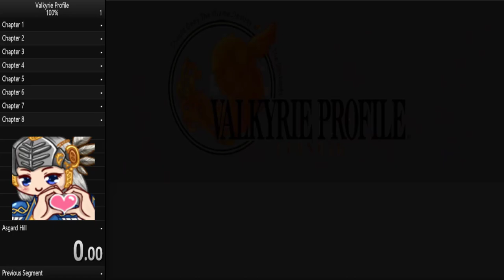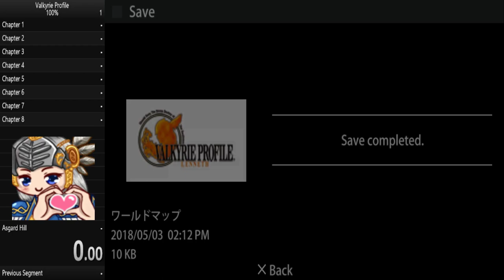Valkyrie Profile 100% A Ending Sword&Magic route guide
I made a video tutorial for the Sword&Magic route of Valkyrie Profile 100% A Ending. This route uses a lot of magic as well as traditional combat over the WR run of using crystals and lucid potions.

   For a text version to help you go across the run, please look at the following link:

Feel free to come check out the stream, I normally stream Fallout 1 Max Quests and Valkyrie Profile 2 at times.